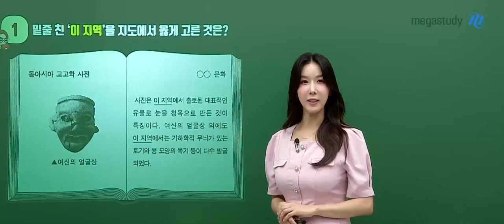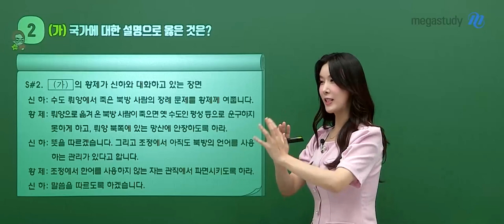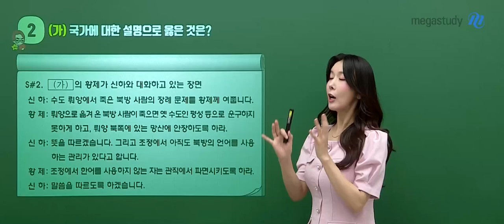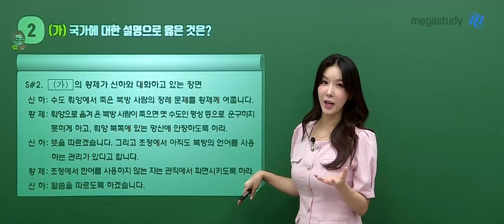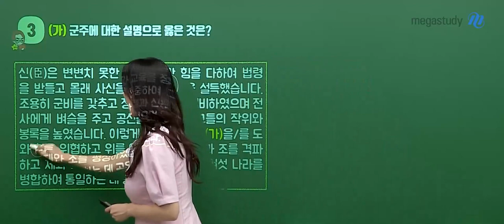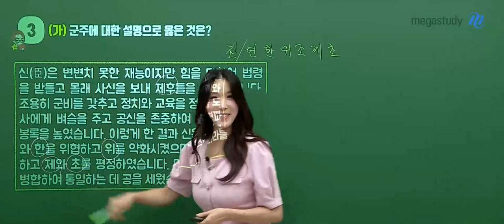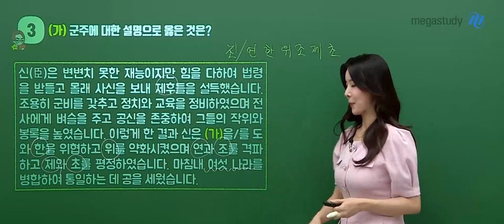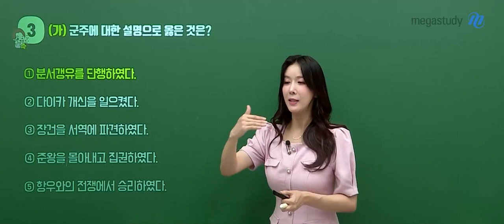[메가스터디] 역사 고아름쌤 - 2023년 고3 9월 모평 동아시아사 해설강의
역사 고아름 선생님의 2023년 고3 9월 모평 동아시아사 해설강의 영상입니다.